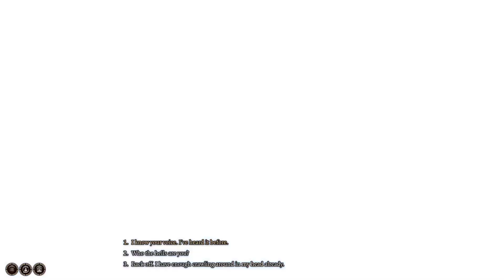Baldur's Gate 3 Part 10